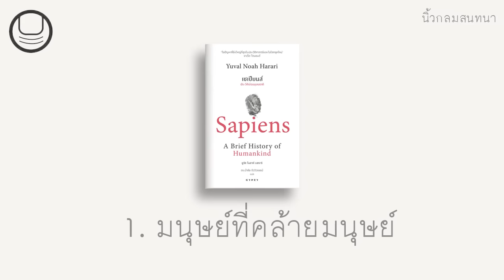'เซเปียนส์' 01: มนุษย์ที่คล้ายมนุษย์ | นิ้วกลมอ่าน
วันนี้ ผมหยิบ 'เซเปียนส์' ของดร.ยูวัล โนอาร์ แฮรารีขึ้นมาอ่านรอบสองเพื่อทบทวนหลายสิ่งที่น่าสนใจ และคิดว่าถ้าสามารถเล่าผ่านไลฟ์ได้ 20 วันก็จะจบ 20 บทพอดี หากใครติดตามฟังก็เหมือนอ่านหนังสือเล่มหนาจบไปพร้อมกัน หนังสือที่เราคิดว่าอ่านไม่จบแน่ๆ อันที่จริงก็อ่านจบได้ ถ้ามีเพื่อนอ่านแล้วมาชวนกันคุย หรือฟังเพื่อนเล่าให้ฟัง

มาล้อมวงสนทนากันนะครับ 20 วัน ติดกันบ้าง หยุดบ้าง แต่คุยกันจนจบเล่ม คืนนี้สองทุ่ม เริ่มบทแรก ว่างๆ ก็ขอชวนครับผม